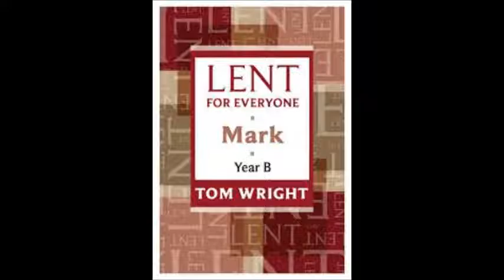Week One Friday Mark 4: 35-41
Lent for Everyone reading Friday 10 March